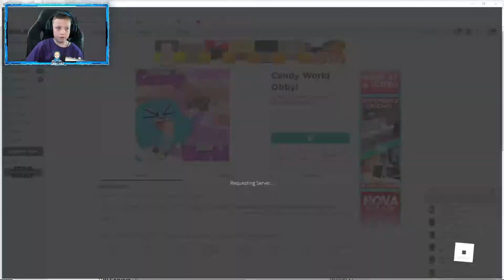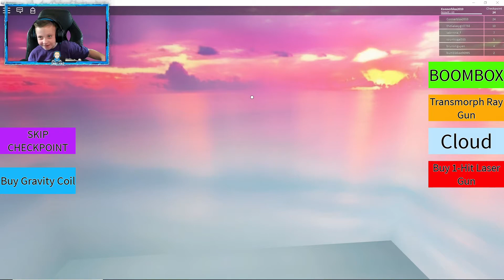Roblox Candy World Obby Course wait for the finale!!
Do you want a shout out in a future video?

Do not forget to Subscribe so you to not miss new videos as we will be running giveaway contests in future videos! (Spoiler - A Pokemon prize pack and a Box of Fortnite Cards will be given away in a future videos!)

Remember - Please be sure to leave G rated comments as this is a family friendly channel